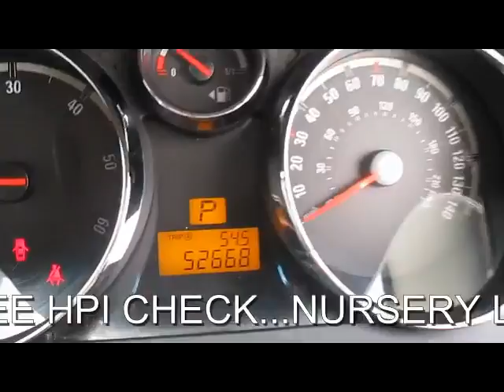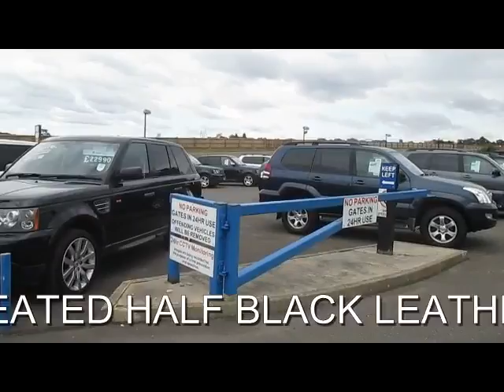VAUXHALL ANTARA S CDTI 2.0 DIESEL AUTO 5 DOOR 4X4